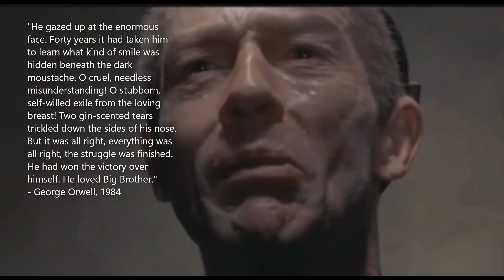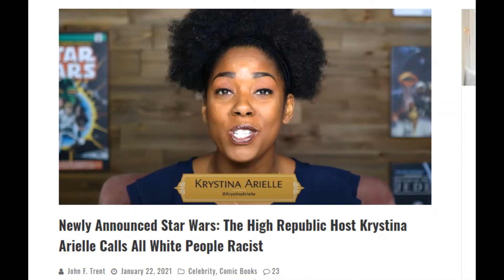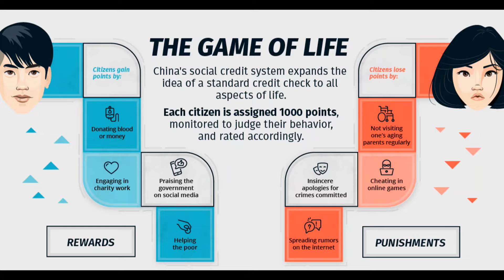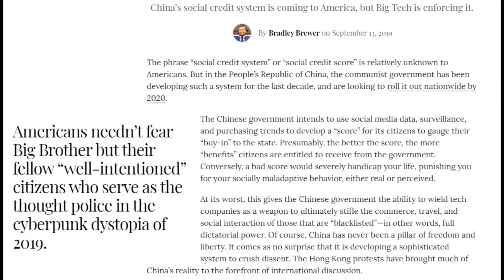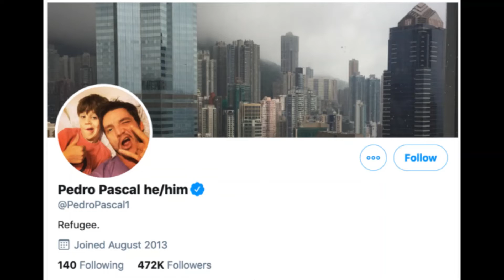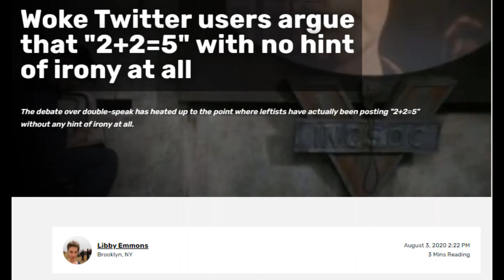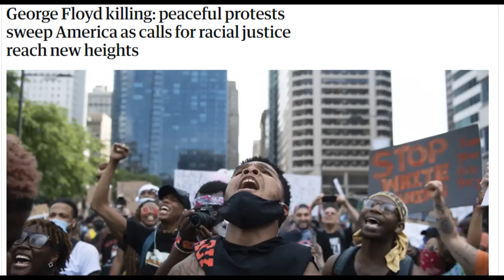Gina and the Five Lights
Gina Carano wouldn't bend the knee to the SJWs, so they set out to destroy her career, because they won't tolerate someone who doesn't kowtow to them. She, like the rest of us, must agree that their are five lights, or else.